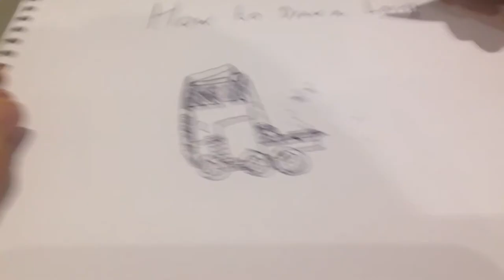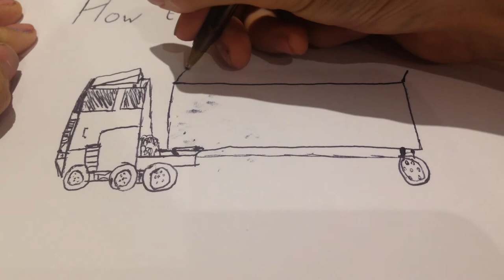How to draw a lorry